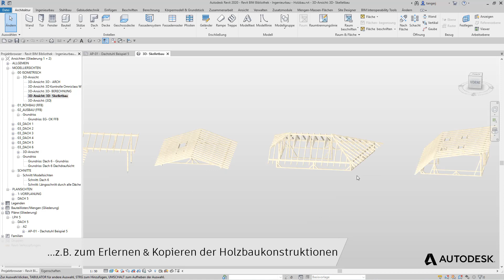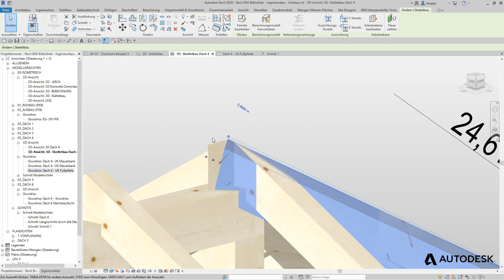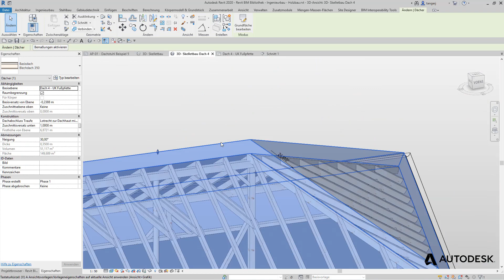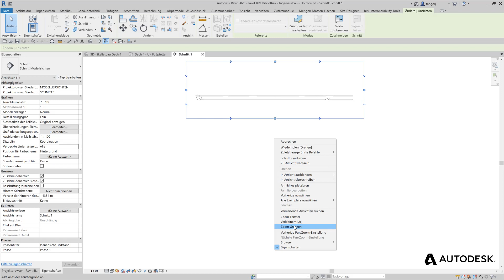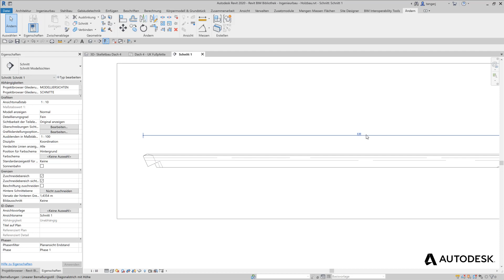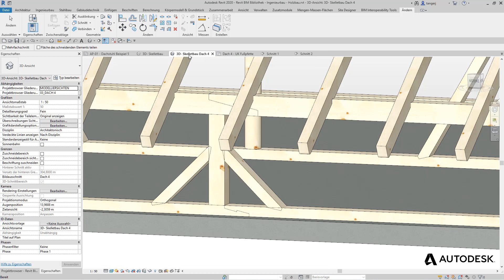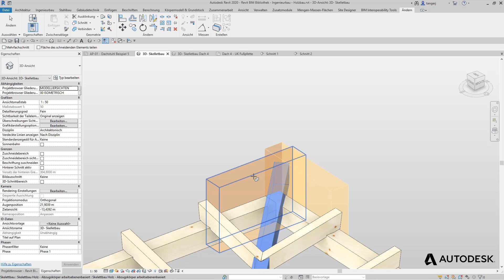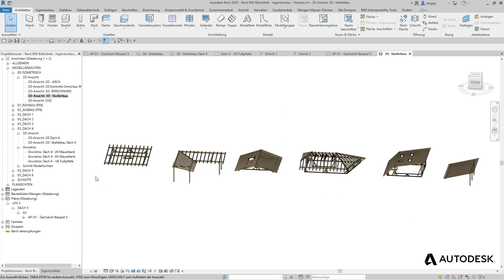Holzbau mit Revit 2020 am Beispiel von Gratsparren, Streben + individuellen Abschlüssen | Autodesk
Nach Teil 1 (Erstellen eines Pfettendaches zeigt Teil 2 weitere Möglichkeiten der neuen Holzbau Bibliothek für Revit, z.B. das Erstellen von Gratsparren, Verstrebungen und individuelle Sparrenabschlüsse mit Hilfe spezieller Abzugskörper.

▬ Social Media ▬▬▬▬▬▬▬▬▬▬▬▬▬▬▬